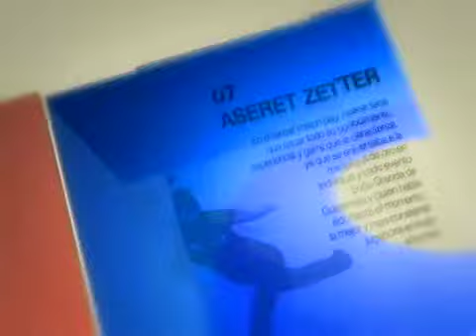Talento Deportivo - Rafael Almaraz, la voz del deporte (Parte3)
El camino hacia la cima.
Serie que trata no sólo de los deportistas consagrados, también expone las historias de vida de atletas en camino a la cima. A través de testimonios, este programa presenta el difícil proceso, a base de sacrificios y arduo entrenamiento, por los cuales deben de pasar o han pasado distintos personajes para llegar a la cumbre.